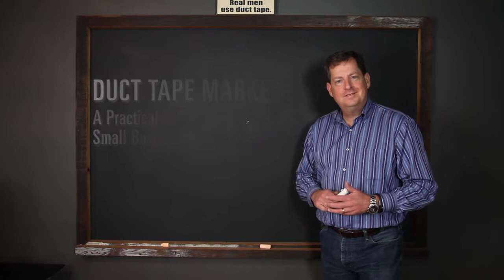John Jantsch Duct Tape Marketing on creativeLIVE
During this 3-day Duct Tape Marketing workshop Best-selling author John Jantsch covers building a marketing system, creating a framework for company growth, and building your company's online presence.